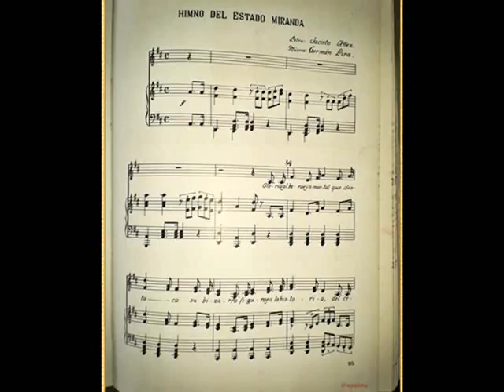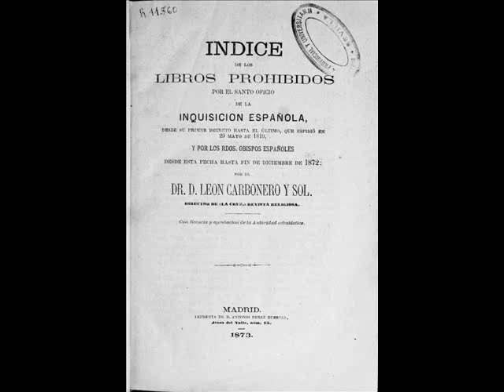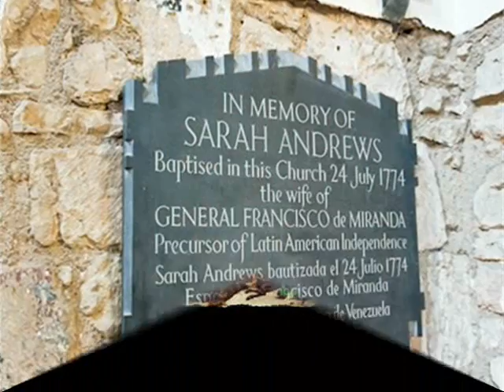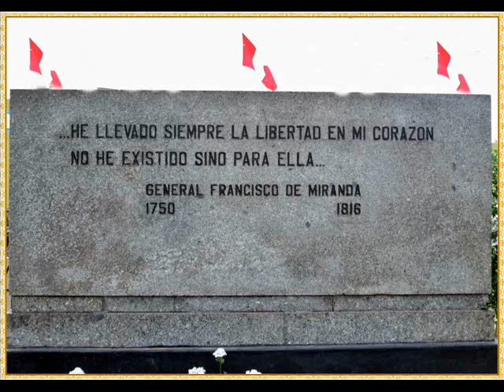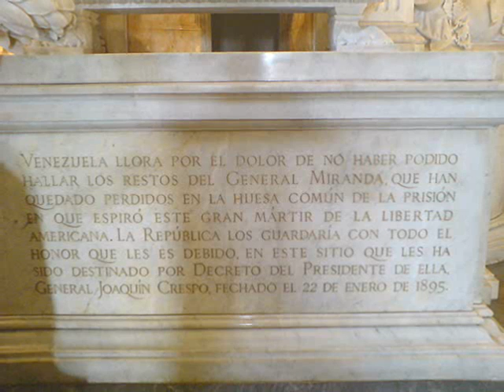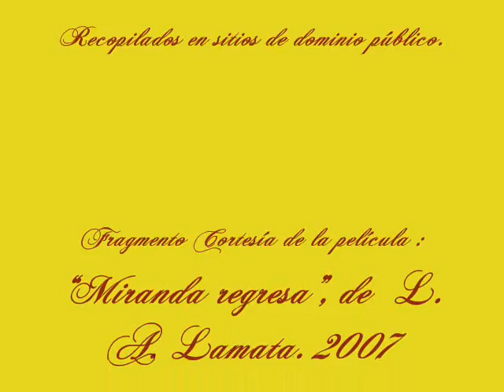Canto a Francisco de Miranda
Nacido en Caracas el 28 de marzo de 1.750, fue un verdadero hijo de su tiempo, un ilustrado a carta cabal, un permanente iconoclasta y el más ferviente defensor de la libertad de individuos y pueblos ante cualquier situación de negación o de opresión. El domino de varias lenguas extranjeras, así como del latín y el griego le permitirá leer directamente tanto los autores clásicos como los contemporáneos. Su pasión por los libros hará de él uno de los hombres más ilustrados de su época y el poseedor de una de las más extraordinarias bibliotecas existentes en Inglaterra y tal vez en Europa.
Hacia la última década del siglo XVIII, su resistencia ante el poder español le había convertido en un símbolo de libertad, y para aquellos que en América habían comenzado también a pensar en la independencia de las colonias hispanoamericanas, Miranda fue el modelo a imitar y el maestro a escuchar.
Producidos los primeros movimientos autonómicos en Caracas y Buenos Aires en 1.810, Miranda, pleno de entusiasmo, comienzo a preparar su regreso a América.
Muchas de las ideas de Miranda quedaron tempranamente sembradas, como en tantos otros, en el alma de Simón Bolívar.
Es llevado a la fortaleza de La Carraca, cerca de Cádiz, donde le sobreviene una apoplejía el 25 de marzo de 1.816, en víspera de una fuga que ya tenía concertada, para finalmente morir el 14 de julio de 1.816, a los sesenta y seis años de edad.
(…), y el humano derecho al erguirse triunfante
         Vio el esfuerzo pujante
          De  Miranda, en acción.
La intención de la realización completa del canto a Miranda, es impulsar a las autoridades musicales del Estado Miranda a que este canto sea interpretado completo por una orquesta sinfónica acompañada de un gran tenor o barítono, obviamente no soy cantante solo  lo hice con el objetivo de darlo a conocer.